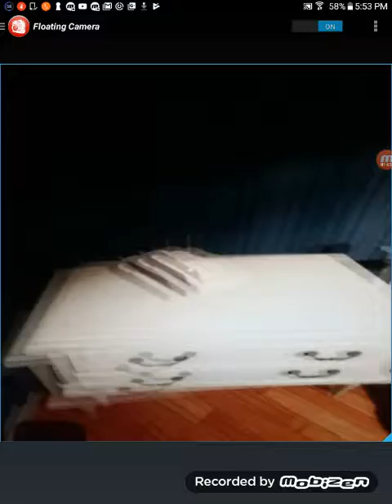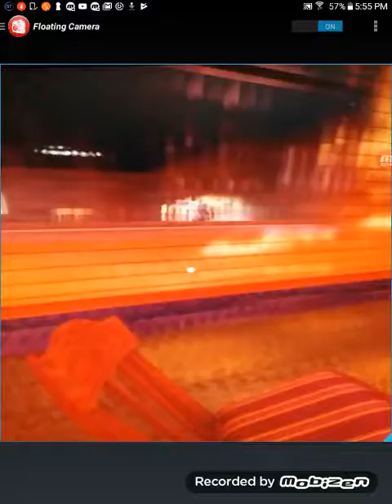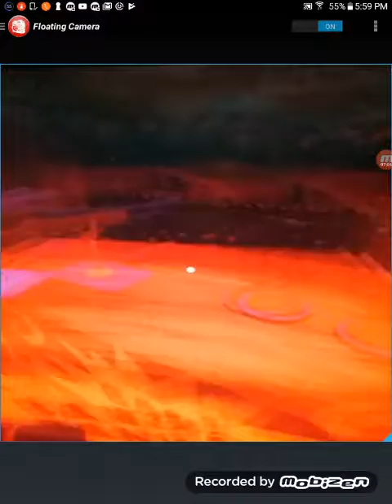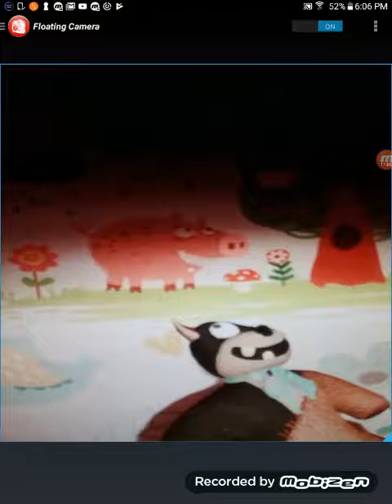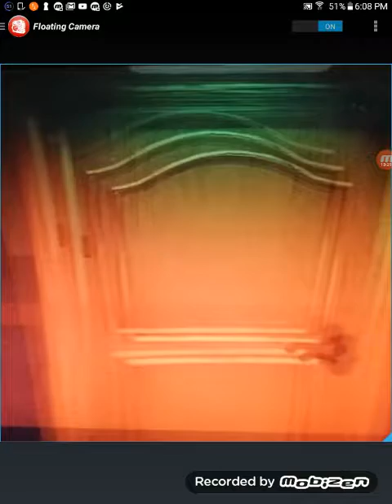The Secret ending? + The Key hammer jackhammer teddy bear teacher gun shovel bell and bear tarp